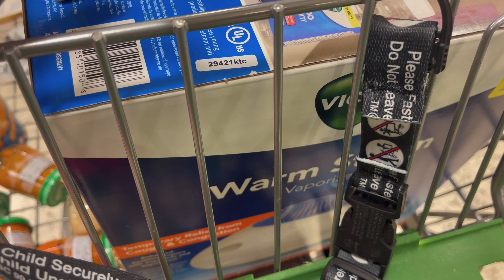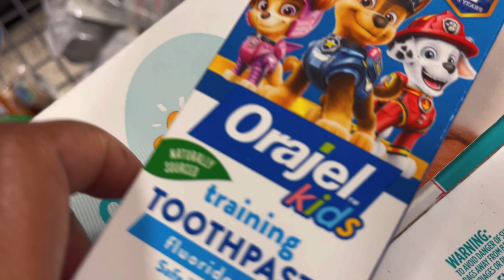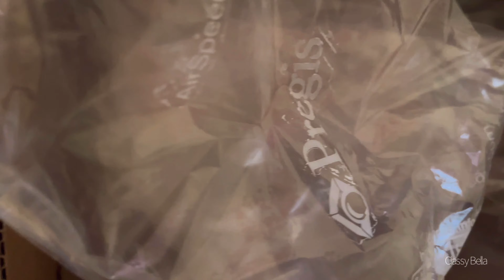Vlog| Pedicure| Publix| Wax| Movies| Starbucks| Jimmy Jazz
Proverbs 3:5-6

Add me on Snapchat! Username: classy.bella

I DO NOT ACCEPT SNAP REQUEST FROM GHOST SNAPPERS!

I DO NOT HAVE Tik Tok, Facebook,  Twitter or Instagram